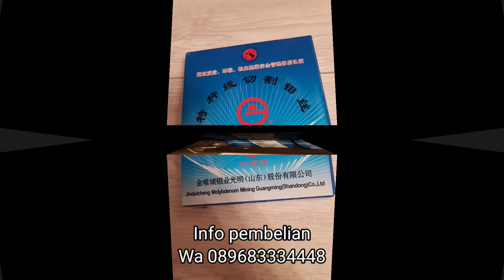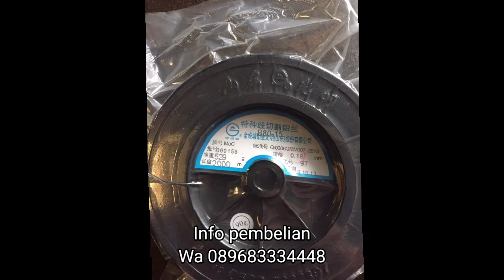EDM Wire Cutting Kawat Molibdenum Kualitas Barang Cerah Molybdenum Kawat 0.18 Mm Panjang